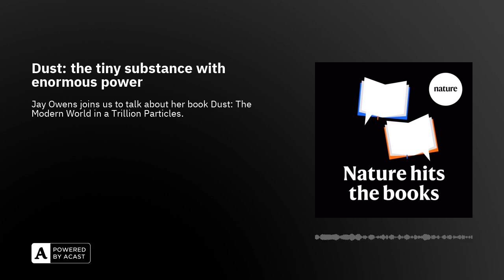Dust: the tiny substance with enormous power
In the latest episode of Nature hits the books, writer and researcher Jay Owens joins us to discuss her book Dust: The Modern World in a Trillion Particles. Much like dust itself, Jay’s book travels the globe, looking at the impacts that these microscopic particles are having on the world, our health and environment, as well as exploring the role that humanity has played in creating them.

Dust: The Modern World in a Trillion Particles Jay Owens Hodder & Stoughton (2023)

Thumbnail: Hodder; Brian David Stevens